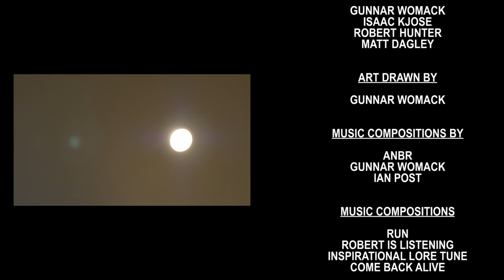The Empire Strikes Back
The sequel nobody wanted.